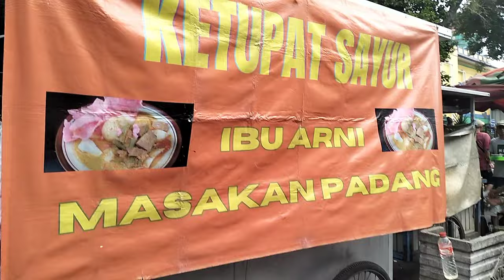LAPAK BATU AKIK BONGKAHAN JATINEGARA || MURAH BANYAK PILIHANNYA